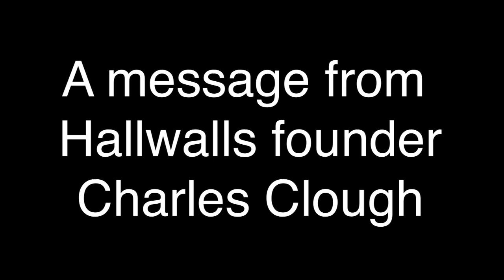A message from Hallwalls founder Charles Clough, October 20, 2020.